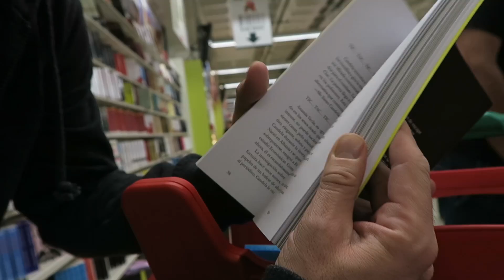¿Seré digno de tener un gatito?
Una forma sencilla de comprobar si soy suficientemente responsable como para tener mascota y de paso darle un poquito de color a nuestro balcón triste y gris :)

Todos los vídeos del canal están grabados con esta cámara Canon G7X

Bienvenidos a Partner Life, el canal de vlogs de Videópatas.

Nuestro equipo:
Cámara que usamos en Videópatas: Canon 550D, pero está descatalogada; el equivalente actual, pero mucho mejor sería la Canon 700D

Empuñadura para mejor agarre y poder llevar dos baterías

Muñequera de seguridad para no tener que llevar la correa de la cámara, que es incómoda

Mando a distancia para la cámara: permite enfocar, hacer fotos, grabar y detener la grabación a distancia, ideal para vlogs

Objetivos
Tamron 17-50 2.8: El más versátil y utilizado, luminoso y estabilizado
Sigma 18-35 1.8: Muy luminoso
Canon 50 1.8: Muy luminoso y barato
Tokina 11-16: Angular y luminoso, ideal para grabar planos generales o en espacios pequeños

Trípodes
Manfroto: alternativa más barata y versátil del trípode sólido que tenemos nosotros
Gorillapod: típode pequeño, ligero y felxible para poner la cámara donde quieras

Focos
Set de 3 focos: los usamos en todos los rodajes en casa
Focos inalambricos: ideales para grabar en exteriores o sin cables
Anillo de luz: ideal para grabar vlogs con luz plana homogénea

Sonido
Micro Rode Videomic Pro Rycote: ligero, pequeño, mayor calidad

Rode Videomicro: micrófono muy barato, pequeño y ligero, calidad razonable, no necesita pila e incluye antiviento para rodar en exteriores

Micro Rode Videomic Rycote: buena relación calidad-precio

Antiviento: necesario para rodajes en exteriores para evitar que la brisa o el viento puedan perjudicar el sonido

Rode filmaker kit: accesorio para grabar sonido inalámbrico, gran alcance, calidad y comodidad sin cables

Pértiga: necesaria para acercar el micrófono a los actores sin que aparezca en plano en rodajes de ficción con movimiento de actores

Cable: cable alargador para poder conectar el micro a la cámara después de acercar el micro al sujeto, ya sea en un vlog o en ficción con la pértiga

Pie de micro: necesario para sujetar el micro y acercarlo al sujeto para mejor calidad de sonido al grabar vlogs o incluso ficción con los personajes estáticos sin necesidad de pertiguista ni pértiga

Auriculares Sennheiser: buena relacion calidad-precio, ideales para grabación y edición

GoPro: cámara sumergible para escenas de acción o videojuegos en la vida real

Estabilizador para gopro: Ideal para grabar planos estables como si la cámara flotara, como en nuestros vídeos de videojuegos en la vida real

Dron DJI Phantom 3 Standard: calidad 2.7k, función de seguimiento automático y vuelo alrededor de ti sin necesidad de controlarlo